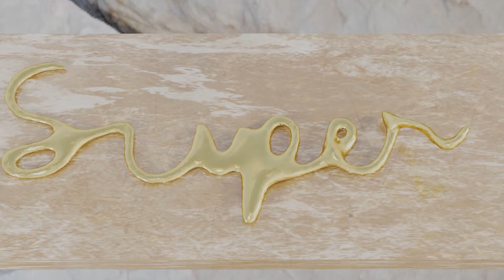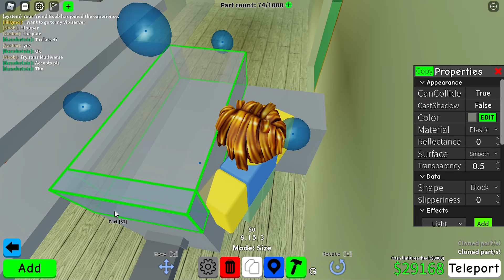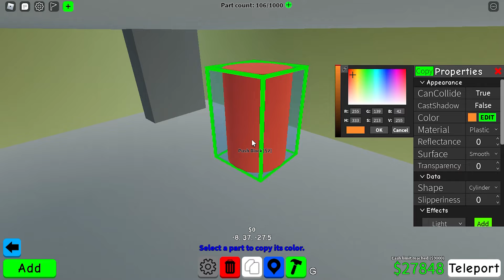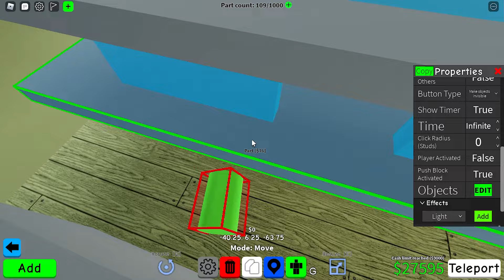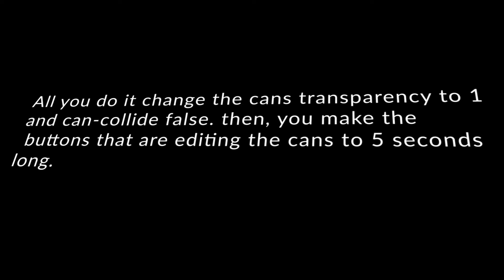How to make a shop in Obby Creator! | SuperJ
This is a video on how to make a cool working shop in Obby Creator.